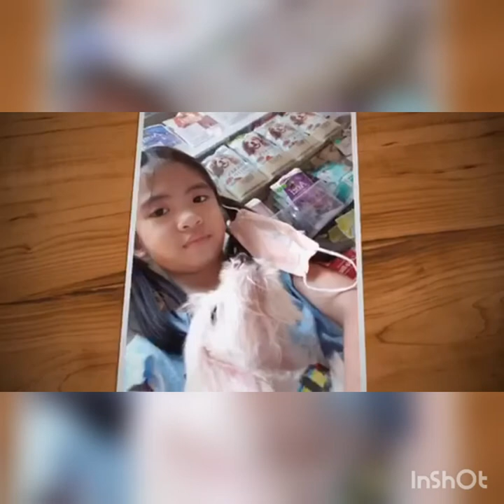Aki-Yo Photos Souvenirs